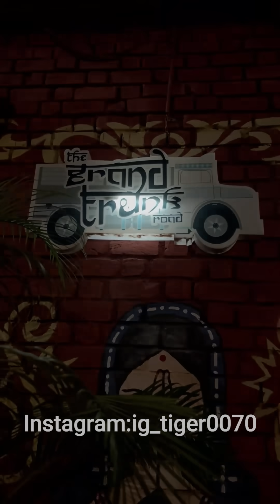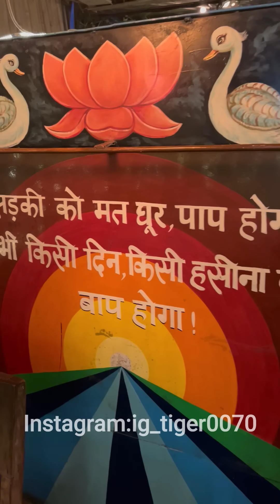రెస్టారెంట్ లోపల lorry food ఎలా వుంది మాయా 👌😍🤣foodshorts